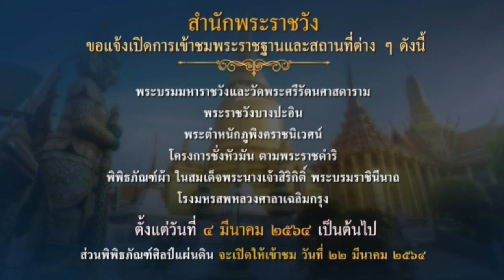สำนักพระราชวัง แจ้งเปิดการเข้าชมพระราชฐาน ตั้งแต่วันที่ ๔ มีนาคม ๒๕๖๔ เป็นต้นไป